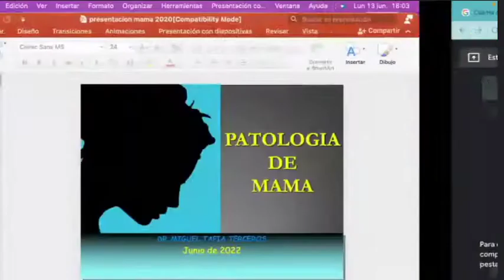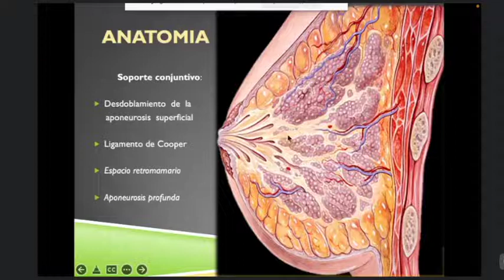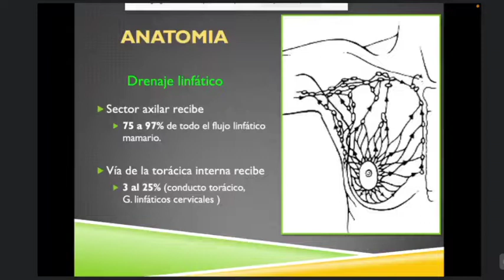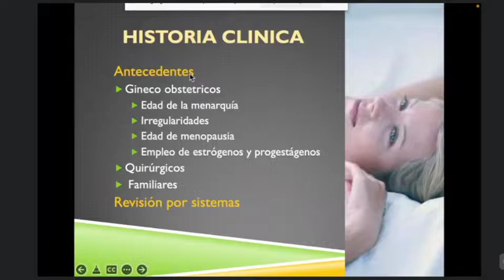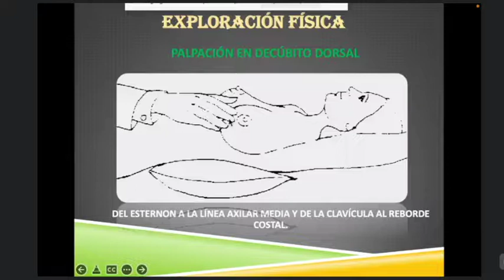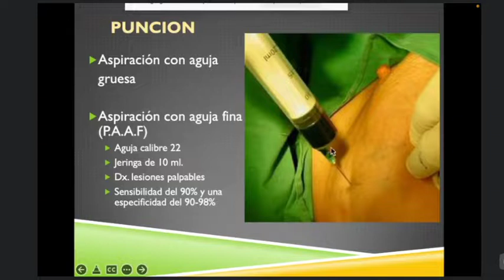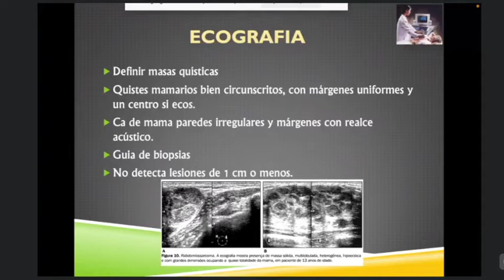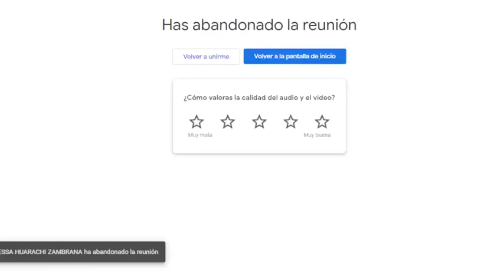CLASE 11 Patología de Glándula Mamaria Dr Tapia